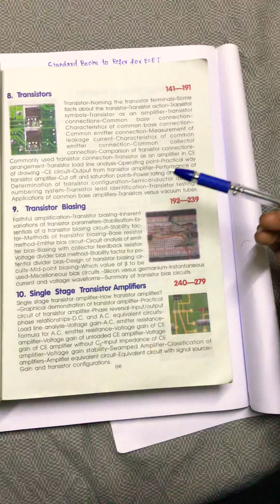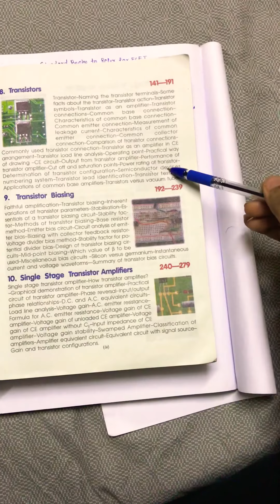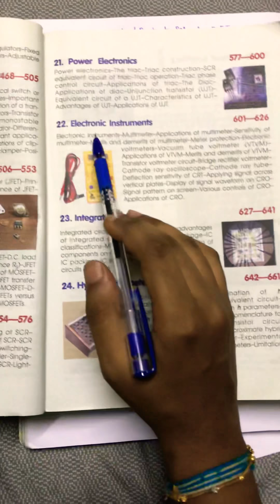ECET Best Standard Books you Need for good marks || To score good marks